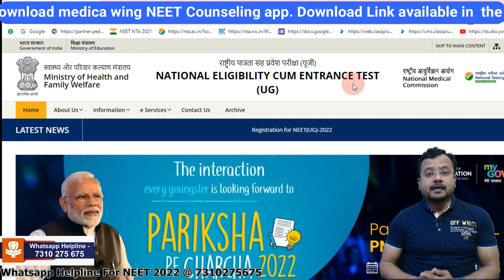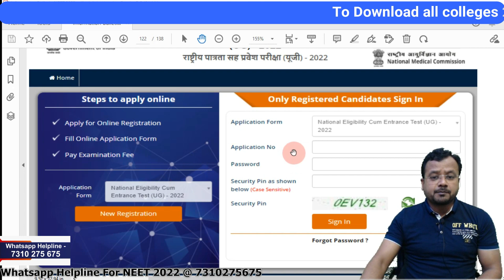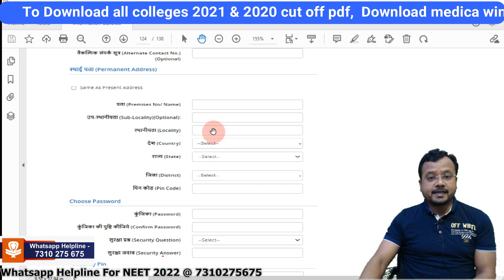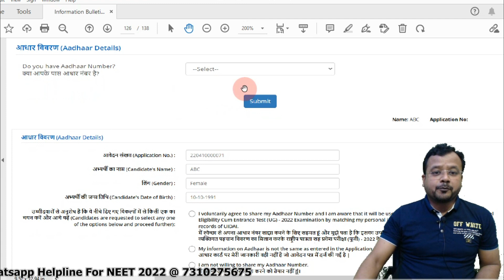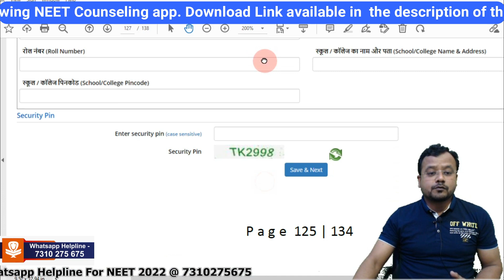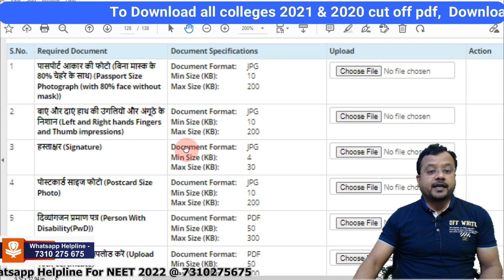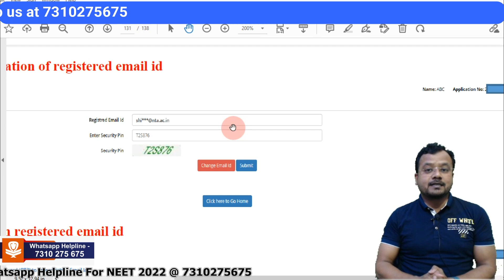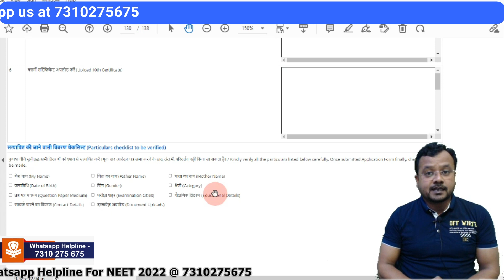How to Fill NEET 2022 Application form ? STEP by STEP Process | Steps to register for NEET-UG 2022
Topics covered in the video:
Steps to register for NEET-UG 2022
NEET-UG 2022 registration begins: Here's how to fill the form
When should we register for NEET 2022?
How do I apply for NEET 2022?
NEET Application Form 2022 Apply online Link & Date
NEET Application Form 2022 (Started) - Registration, Apply
How to fill NEET Application Form 2022 - Step wise complete process
How to Fill NEET 2022 Application Form? Medica Wing
When will the NEET 2022 registration process commence?
Where can I register for NEET 2022?
NEET 2022 Registration Starts, Exam Date, Latest Update
What is NEET UG 2022 Exam Date?
What is the mode of the NEET 2022 exam?
Exam on July 17, Direct link to apply on neet.nta.nic.in
NEET UG 2022 registration begins
NEET-UG 2022 on July 17, registration begins on neet.nta.nic.in
NATIONAL ELIGIBILITY CUM ENTRANCE TEST | NEET | India
Is Neet form available for 2022?
What is the date of NEET exam 2022?
NEET 2022 Application Form | Explained in Detail [Step by step Guide]
NEET 2022 Notification, Application Form, Last Date, Eligibility criteria
NEET 2022 On July 17; Paper Pattern Remains Same
Registration begins at neet.nta.nic.in, exam on July 17
will neet 2022 be postponed
ntaneet.nic.in login 2022 registration
neet 2022
neet 2022 toi